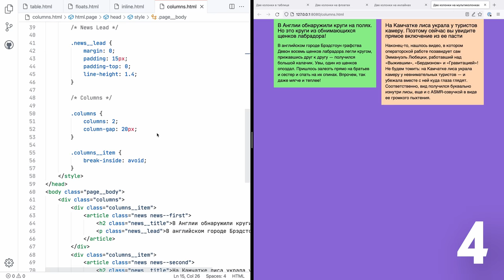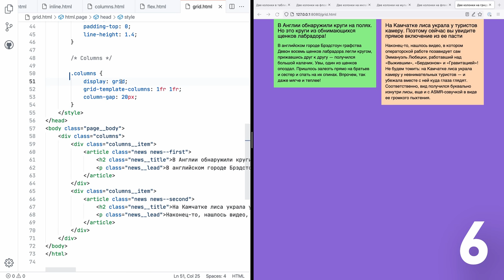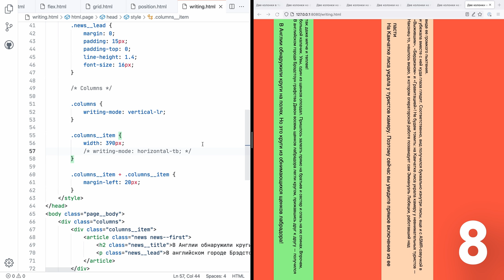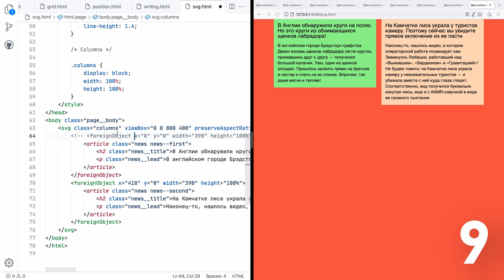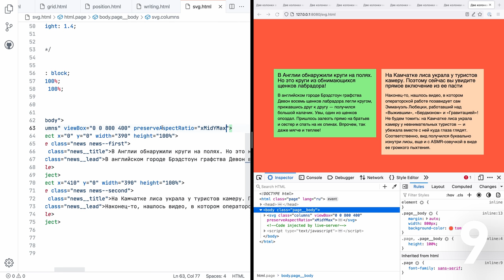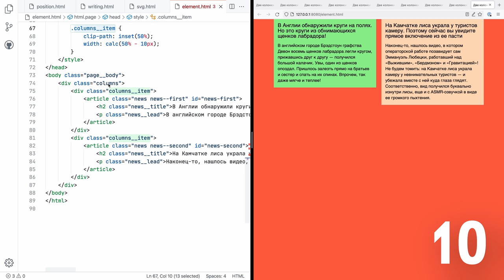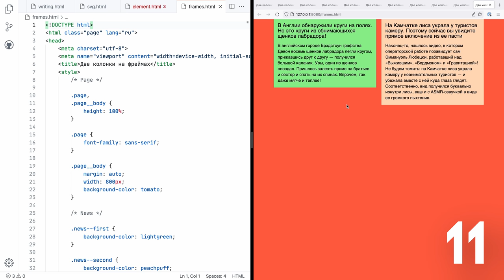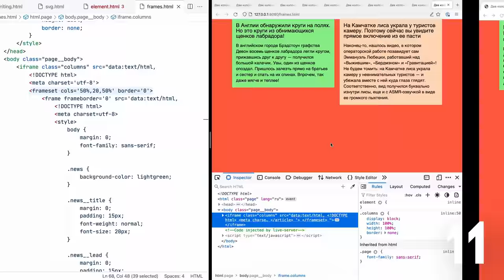6+5 способов сделать две колонки ✌️ От таблиц и флоатов до гридов и полной дичи 😱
00:00 Интро
01:22 Таблица
03:06 Флоаты
04:10 Инлайны
06:02 Мультиколонки
07:21 Флексы
08:27 Гриды
08:51 Вторая группа
09:30 Позиционирование
10:18 Направление письма
11:39 SVG
15:59 Элемент
18:17 Фреймы
21:58 Баг в Safari
22:44 Выводы
23:35 Аутро

Камера: Sony A7C
Объектив: Sony 24–70 мм, f/4
Микрофон: Audio-Technica BP40
Свет: Amaran 200d + Light Dome
Софт: DaVinci Resolve, iZotope RX